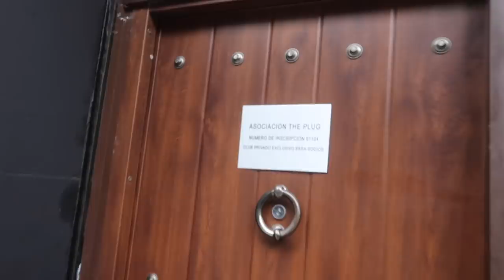THAT BARCA BOOTY HITS DIFFERENT!!! | DARNELL VLOGS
Landed In Barcelona!!! First time me and the vlog have been here so expect a mad couple of days

Snap | Darnsz